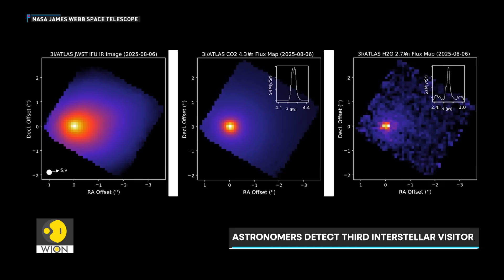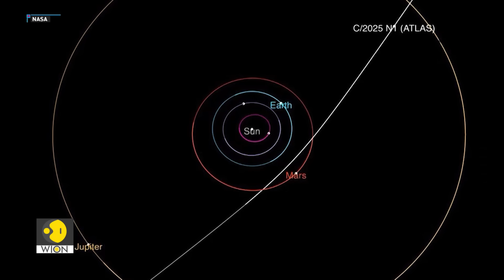3I/ATLAS Fuels Alien Threat Debate | WION Tech It Out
A mysterious interstellar object called the 3I/ATLAS is entering our solar system. Is it a comet, an asteroid, or evidence of extraterrestrial technology? This video explains the discovery, why scientists are divided, and how it could reshape our understanding of space exploration and alien life.